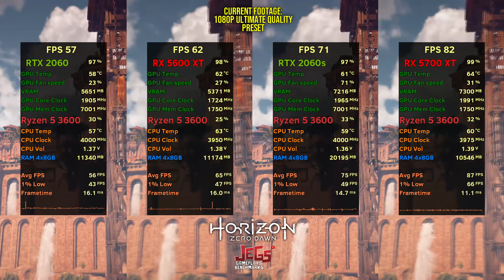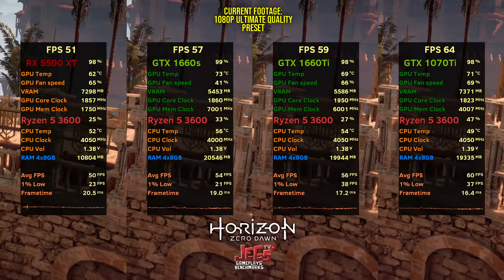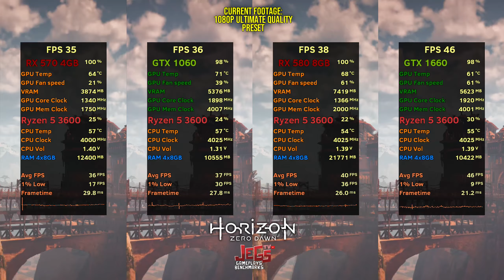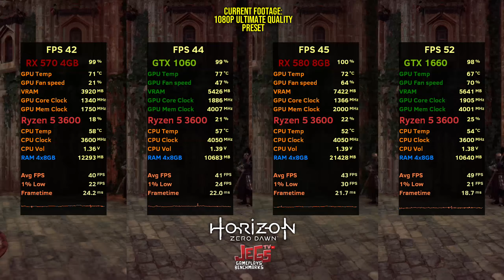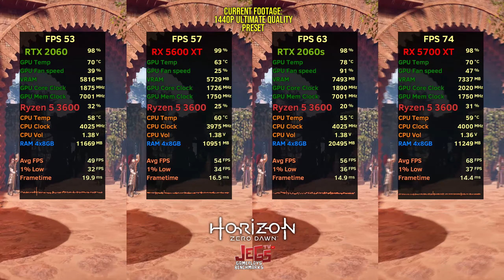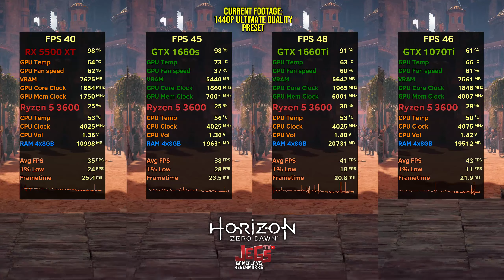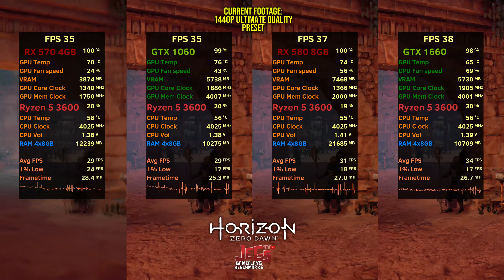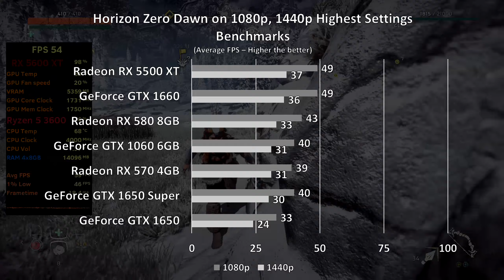Horizon Zero Dawn - 14 GPUs Tested on Highest Settings 1080p, 1440p benchmarks!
Index:
1080p Highest Settings:
0:18 - RX 5700 XT - RTX 2060s - RX 5600 XT - RTX 2060
2:22 - GTX 1070Ti - GTX 1660Ti - GTX 1660s - RX 5500 XT
4:15 - GTX 1660 - GTX 1650s - RX 580 8GB - GTX 1060 6GB - RX 570 4GB
6:05 - GTX 1650 Super - GTX 1650
1440p Highest Settings:
7:47 - RX 5700 XT - RTX 2060s - RX 5600 XT - RTX 2060
9:37 - GTX 1070Ti - GTX 1660Ti - GTX 1660s - RX 5500 XT
11:32 - GTX 1660 - GTX 1650s - RX 580 8GB - GTX 1060 6GB - RX 570 4GB
13:23 - GTX 1650 Super - GTX 1650

GPUs Tested:
Nvidia:
Palit GTX 1650 Dual
Zotac GTX 1650 Super
Zotac GTX 1060 6GB AMP
Gigabyte GTX 1660 OC 6G
Zotac GTX 1660 Super Twin Fan
MSI Ventus GTX 1660Ti XS OC
MSI Armor GTX 1070Ti 8G
MSI Ventus RTX 2060 XS OC
Gigabyte RTX 2060 Super OC 8G
AMD:
Sapphire Nitro RX 570 4gb
MSI Armor RX 580 8gb
Gigabyte RX 5500 XT Gaming OC 8G
Gigabyte RX 5600 XT Gaming OC 6G
Sapphire Nitro+ RX 5700 XT

Mouse:
Logitech GPro Wireless
Keyboard:
Logitech G512 Linear
Headset:
Corsair Void Pro Wireless
Speakers:
Edifier R1280DB
Mousepad: